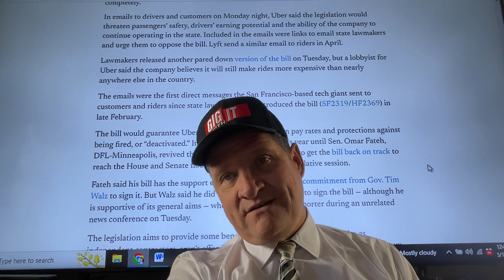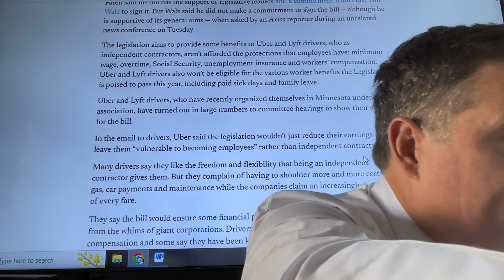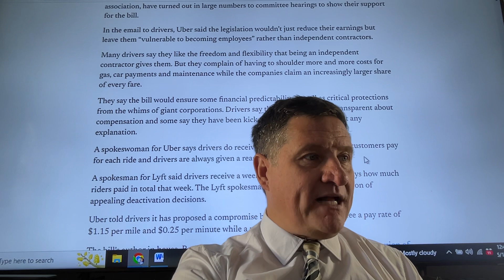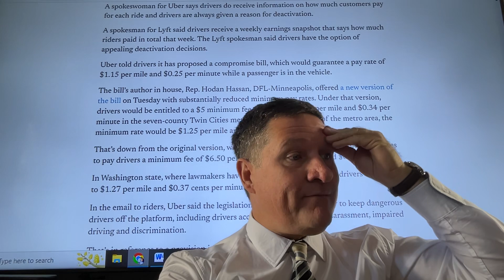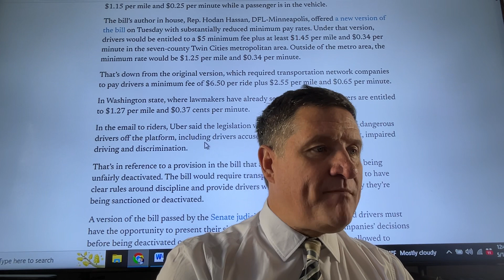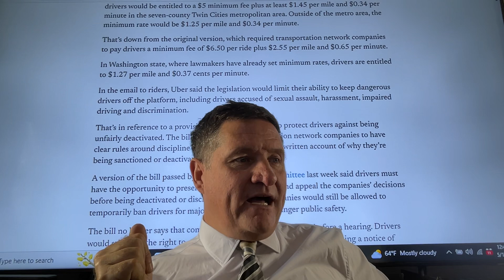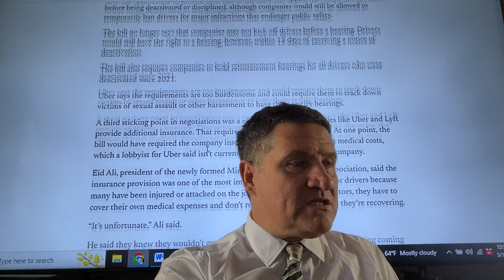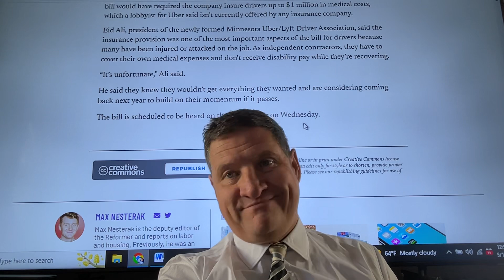Uber warns riders and drivers that it may leave Minnesota.